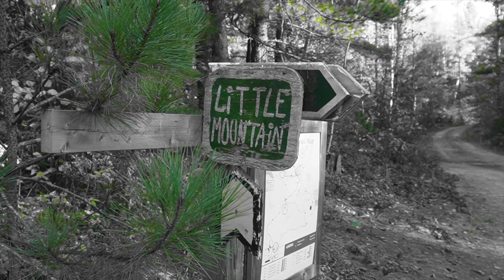Bang’s Creek and Little Mountain, Nature’s Harmony Ecolodge. Fall 21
Over night camping at Nature’s Harmony Ecolodge